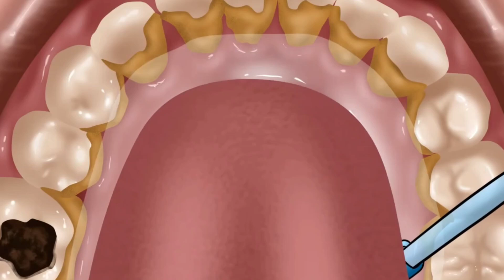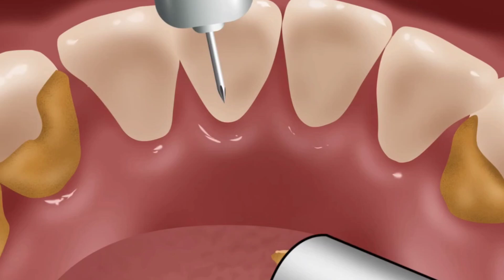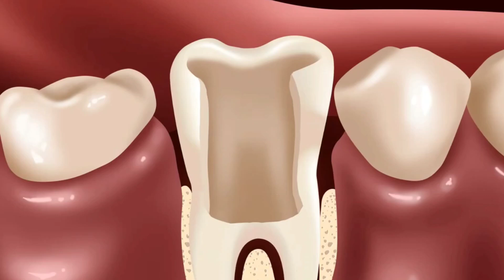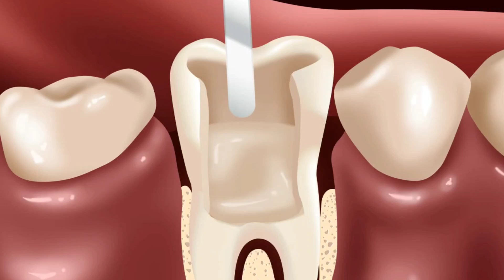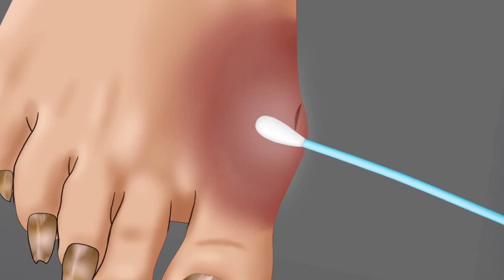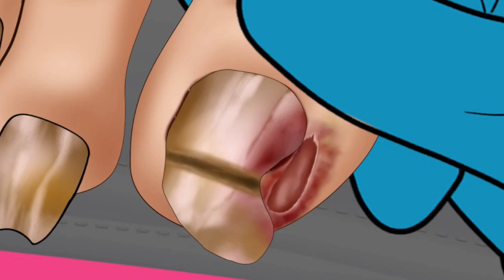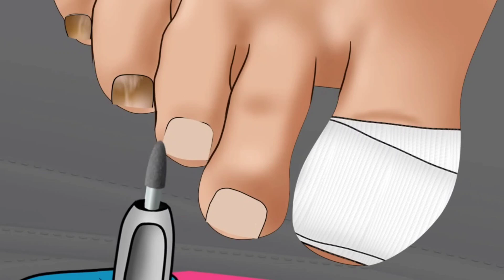[ASMR] Ronaldo In Hospital//Treatment Ronaldo's wisdom Teeth//Ronaldo's Teeth Treatment ASMR Video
ASMR]Ronaldo in Hospital //Treatment Ronaldo's wisdom Teeth//Ronaldo's Teeth Treatment ASMR Animations Video 2023December

how to make an asmr video without a mic,
highest viewed asmr video,
how long should an asmr video be,
how to make a asmr video with headphones,
asmr videos,
asmr videos for kids,
asmr videos eating,
asmr videos slime,
asmr videos no talking,
dog asmr video,
video de asmr,
asmr eating sounds video download,
video de slime asmr,
girls spa video,
spa video
makeup video,
how to start makeup,
how to start parlur,
makeup creams,
makeup price starting,
hair stateling,
hair style,
how to clean blackspot,
how to cleaning face